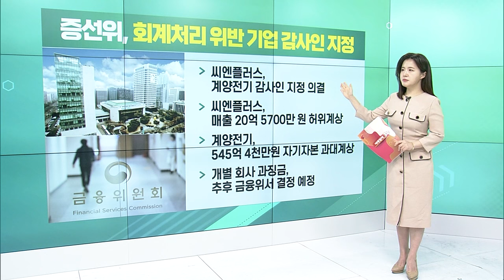오늘 중국 양회 개막... "경제 앞날 밝아" / 한투 “저커버그 방한 수혜주 8개는” / '부실 우려' 새마을금고 9개 금고 합병_굿모닝 VIEW (20240304)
# 오늘 중국 양회 개막... "경제 앞날 밝아"
- 전인대ㆍ정협 ‘양회’ 오늘 개막
- 정협 “춘제 연휴 소비 왕성”
- 리창 총리 5% 성장 목표 고수 여부 중요
- 산아 제한 폐지·65세 정년 연장도 화두

한투 “저커버그 방한 수혜주 8개는”
- 카메라·3D센싱 모듈 탑재량 증가 예상
- LG전자와 XR기기 협업 긍정적
- 삼성전자, 이오테크닉스, 솔브레인, LG이노텍, LG전자, LG디플, 나무가, 선익시스템 주목

# '부실 우려' 새마을금고 9개 금고 합병
- 합병 금고 예적금 모두 새 금고 이전
- 금리·만기 등 기존 조건 유지
- 합병 금고 폐쇄하지 않고 새 금고 지점으로 운영
- 행안부, 필요시 경영합리화 추진

증선위, 회계처리 위반 기업 감사인 지정
- 씨엔플러스, 계양전기 감사인 지정 의결
- 씨엔플러스, 매출 20억 5700만 원 허위계상
- 계양전기, 545억 4천만원 자기자본 과대계상
- 개별 회사 과징금, 추후 금융위서 결정 예정